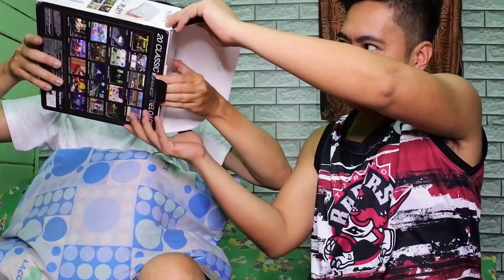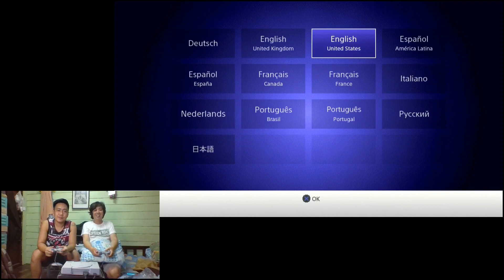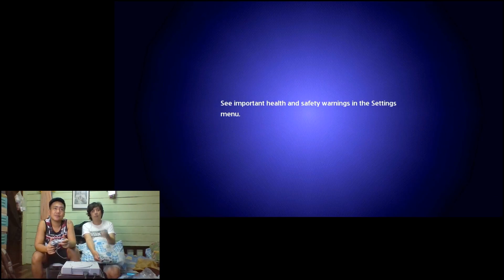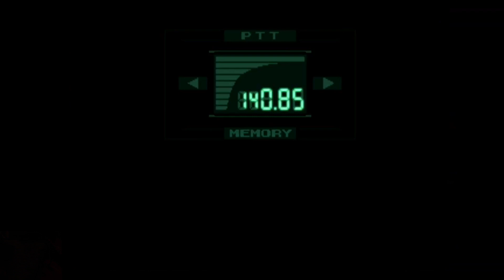PlayStation Classic Unboxing - Behind the Scenes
This is the BTS of our PS Classic unboxing with Jhay-em Lakwastero.